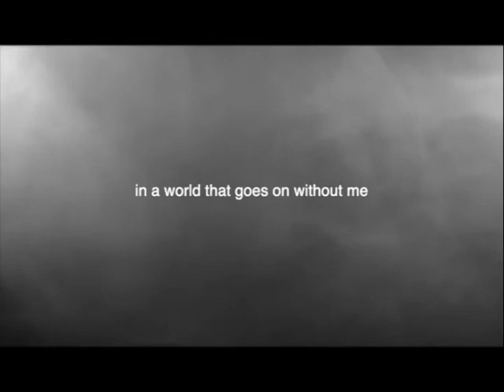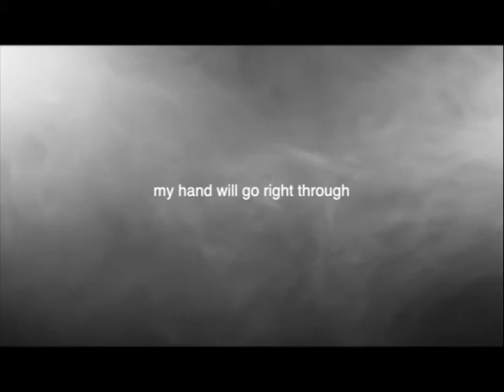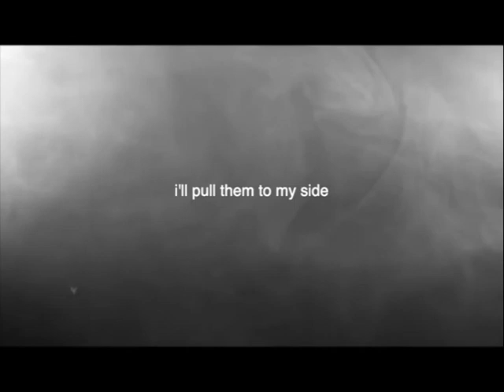ghost (original song) lyric video! || jenna marie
this song sets the tone for the others that i've released / been working on (and i can't wait to release those soon). it was originally written as a tribute to a character from the musical Next to Normal, but over the past year and a half it's grown to have a different meaning for me. i hope you enjoy it :)

LYRICS:
what a peaceful night with no sleep
i'm like a ghost, i'm staring at me
nobody to haunt me, i'll do that just fine
i'm dead but i'm still breathing

i'll disappear into the darkness
in a world that goes on without me
i can't see i'm trapped inside a body that's not mine
i feel nothing, yet i'm terrified

voices speak all around me, i can hear them in my head
but i can't move an inch
something's holding me back instead
if i reach out to touch them my hand will go right through
i'm drowning on dry land
i'm drowning in you

it's been eighteen long years
can they still see me
i'll pull them to my side
and i'll finally be free

on spotify and apple music NOW :)

-written and produced by yours truly